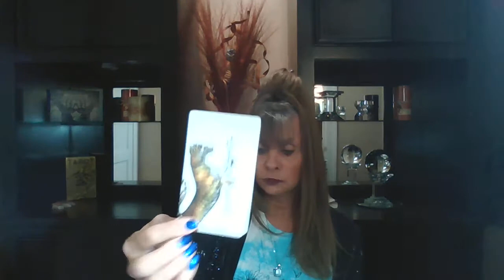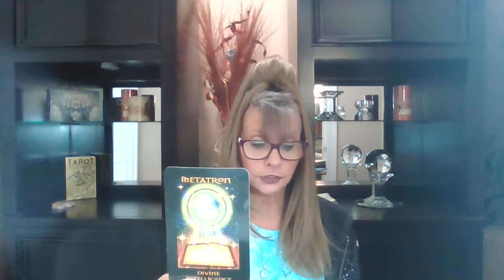ARIES L♈OVE💖TAROT MAY 24-25 "SOLID GOLD!"💖💖💖